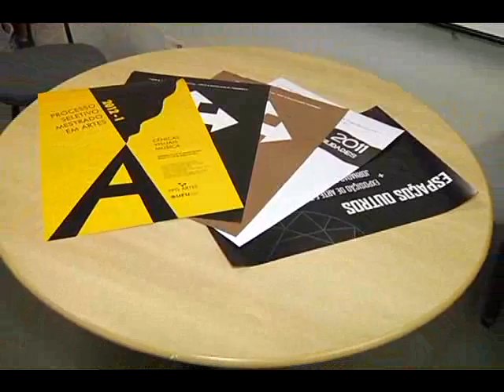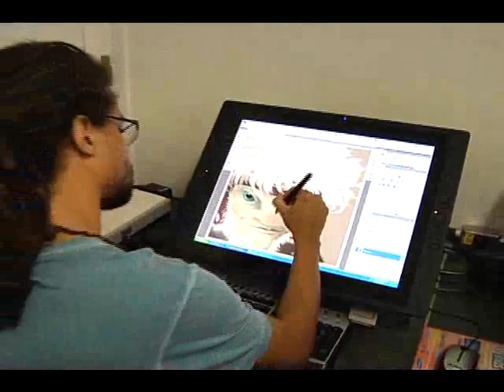EMPRESA JUNIOR matéria exibida em 02/12/2013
Foi inaugurada na última sexta-feira (29) uma empresa júnior do curso de artes visuais da UFU. É uma espécie de produtora de vídeo que vai dar oportunidade para os alunos do curso conhecerem o mercado de trabalho.